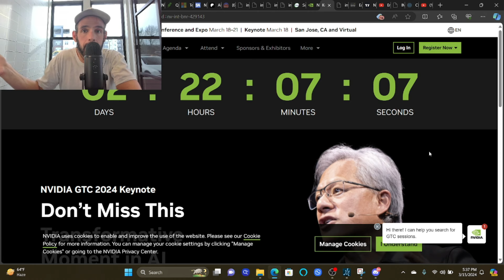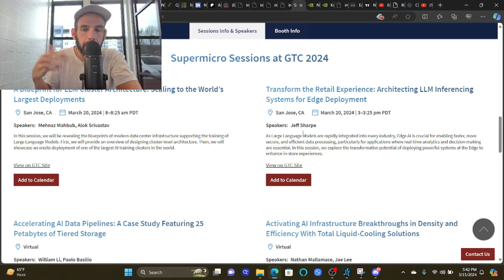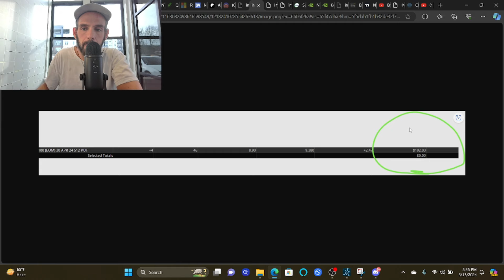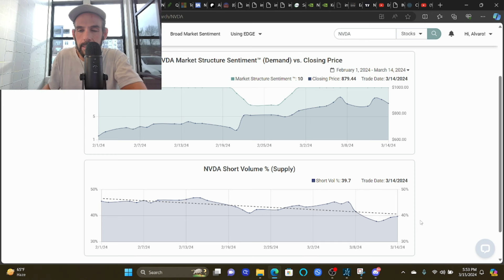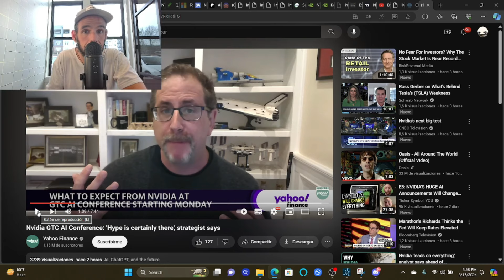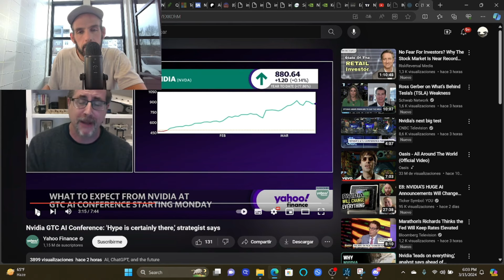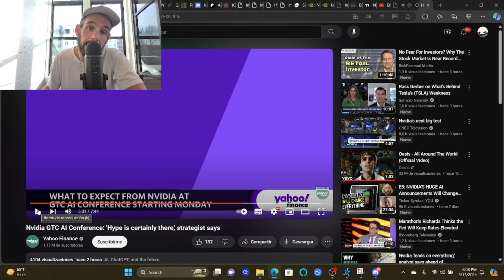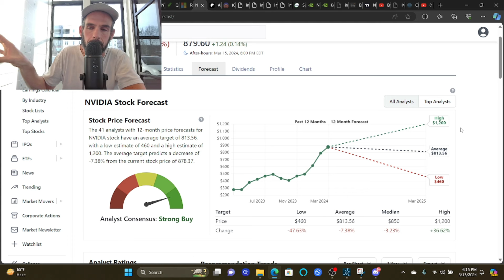NVIDIA VA A ESTREMECER LOS MERCADOS ESTA PRÓXIMA SEMANA CON SU AI CONFERENCE !!!